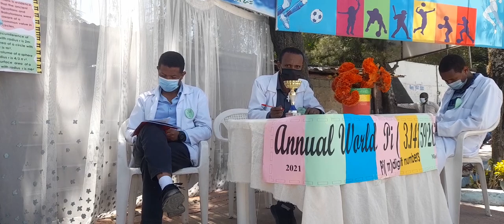Nima Kedir (Grade 6 -Mekenessa Campus ) memorized 957 pi digits.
During Pi Day celebration in Gibson School Systems Mekenessa Campuse Nima Kedir memorized 957 pi digits.

Great job Nima!!